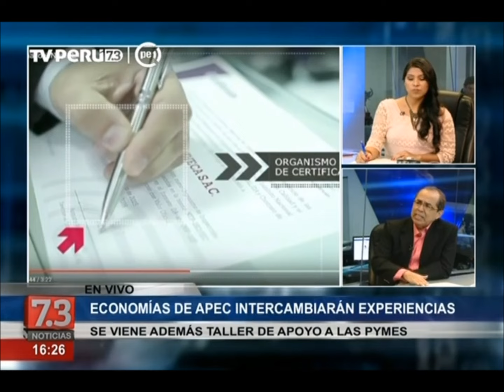Economías de APEC se reunirán en Lima para fortalecer la lucha contra tala ilegal y el c. asociado